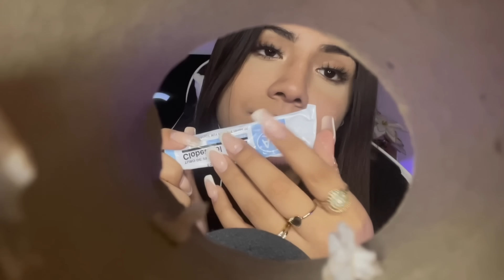ASMR LIMPIEZA de OÍDOS extrema (ESPAÑOL) - ROLEPLAY muy relajante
Hola, espero que el día de hoy se encuentren muy bien. Gracias a ustedes por motivarme y darme un propósito en la vida que es relajarlos y ayudarlos.
En este video encontrarán indicaciones para que se relajen, muchos triggers visuales, relajación visual, movimiento de manos y mouth sounds.

Si quieres apoyar un poco más al canal. Muchas gracias ❤️